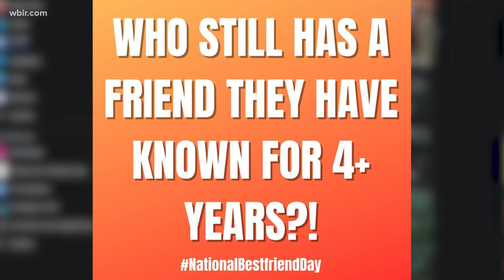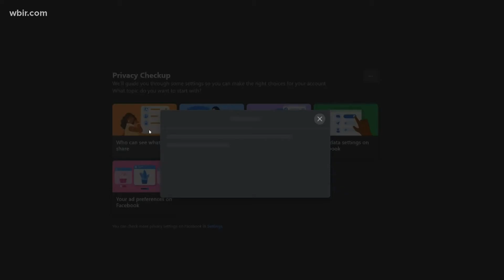Quizzes on Facebook might actually be a scam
Regardless of the intention of these types of posts, they all encourage people to share personal information in their responses.